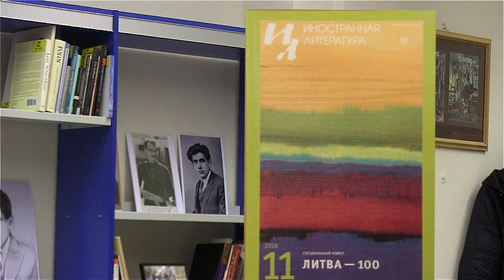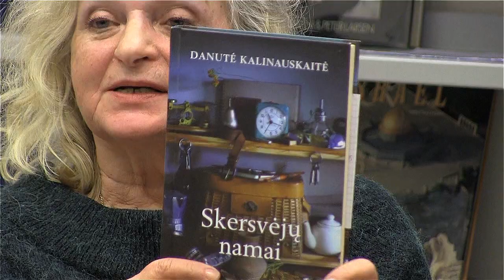Lietuvos šimtmečiui skirto žurnalo 'Innostranaja Literatura' pristatymas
2018 m. vasario 22 d. Vilniaus žydų viešoji biblioteka, bendradarbiaudama su Lietuvių kultūros institutu ir Rusų kultūros centru surengė Tarptautinės Vilniaus knygų mugės renginį už pačios mugės ribų – Maskvoje praeitų metų pabaigoje išleisto Lietuvos valstybės atkūrimo šimtmečiui skirto žurnalo Иностранная литература pristatymą.

Įvykio fotoreportažą peržiūrėti galite ir daugiau informacijos apie pristatymą bei leidinį rasite apsilankę šiame puslapyje: